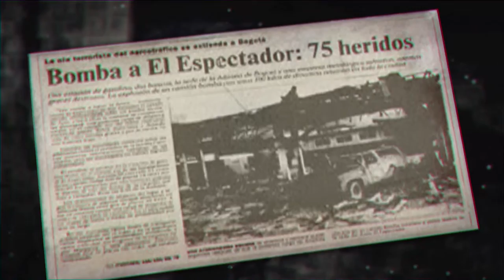DIANA TURBAY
Trailer homenaje a Diana Turbay